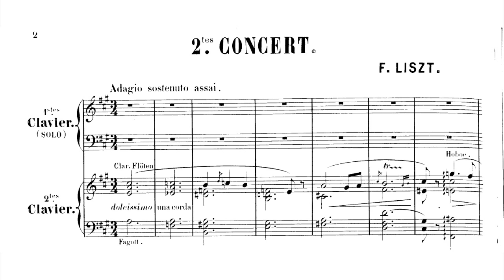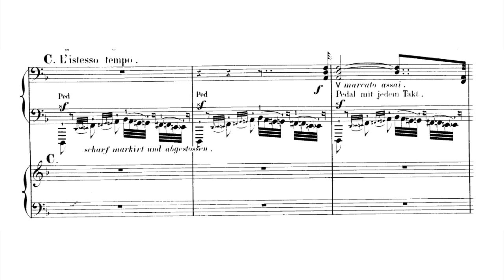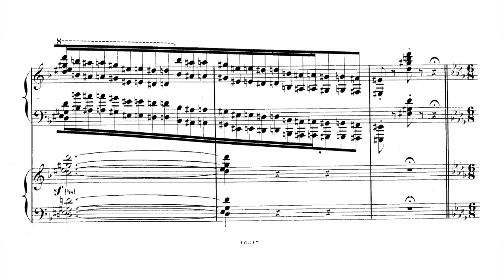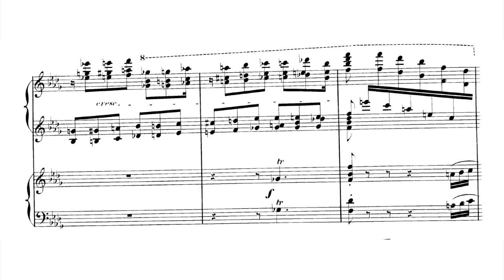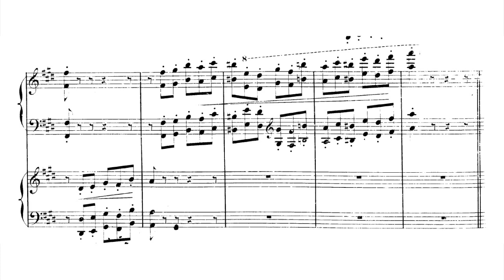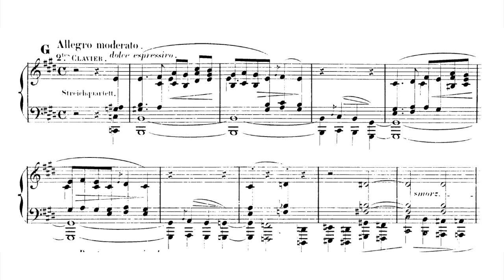Liszt's Second Piano Concerto, Part I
Franz Liszt's Second Piano Concerto, S.125.
Two piano version (score of this video), S.651.

pf: Cyprien Katsaris